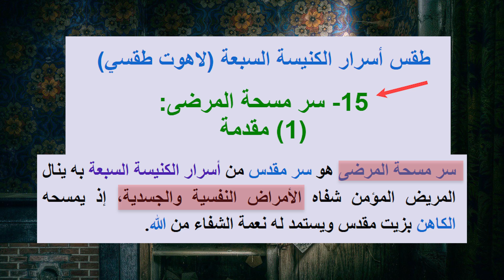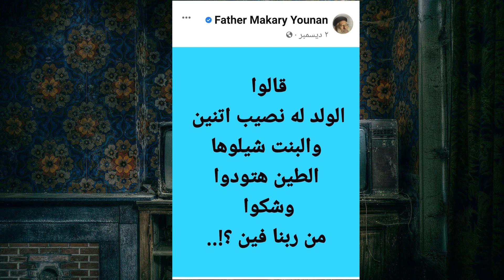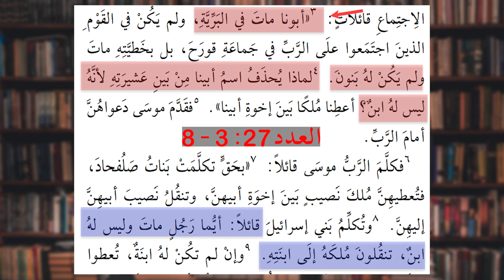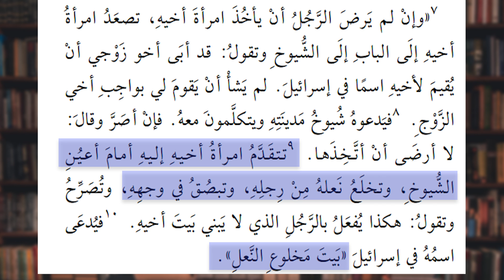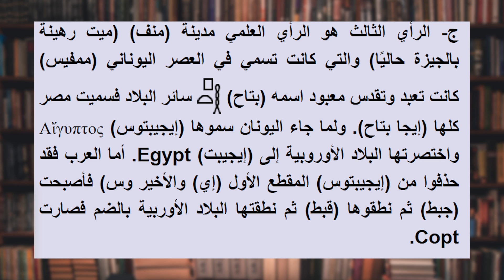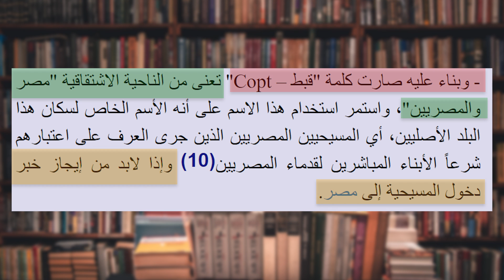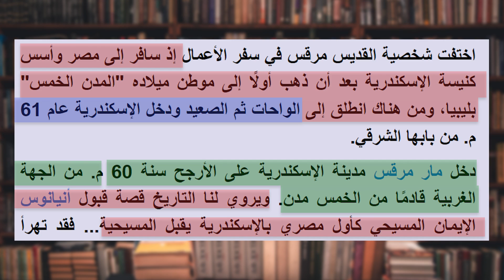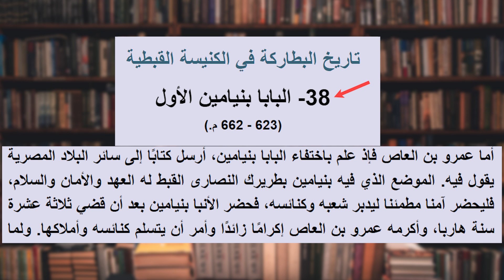وفاة القس مكاري يونان بعد الإسـ.ـاءة للإسلام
لدعم القناة عن طريق موقع باتريون من هنا :
ملحوظتين في غاية الأهمية:
===صفحة محمود داود على فيسبوك